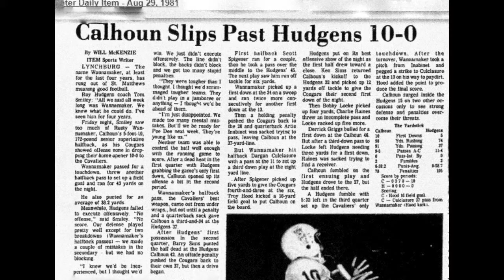1981 Roy Hudgens vs Calhoun Academy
Roy Hudgens Cougars vs Calhoun Cavaliers: August 28, 1981.